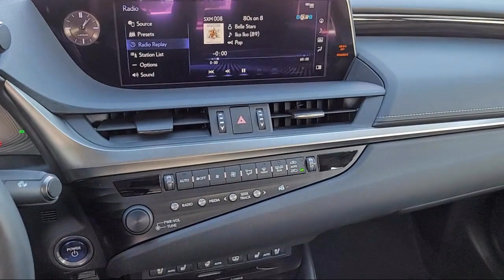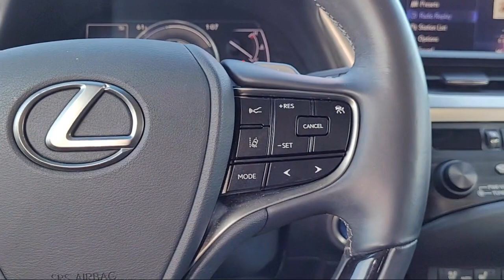2019 Lexus ES 300h San Jose Santa Clara Fremont San Francisco Oakland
2019 Lexus ES 300h Stock Number: S5915 Vin:58AB21B14KU002283.

4202 Stevens Creek Blvd.